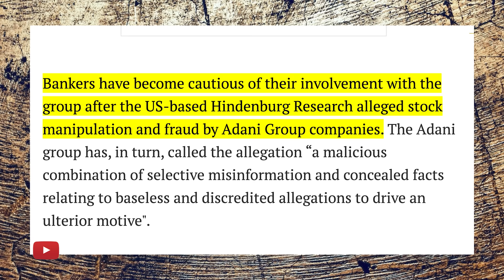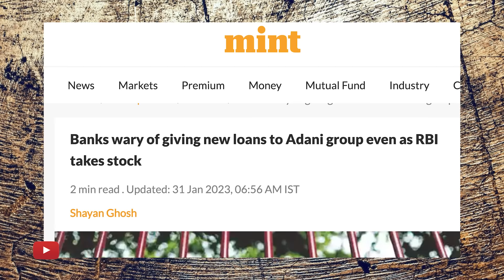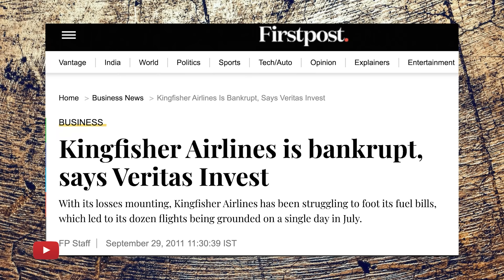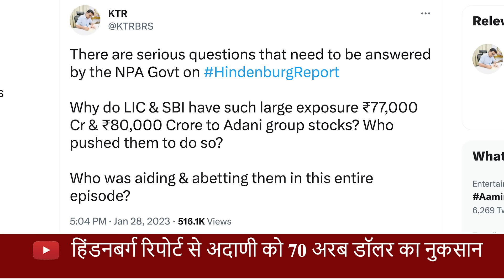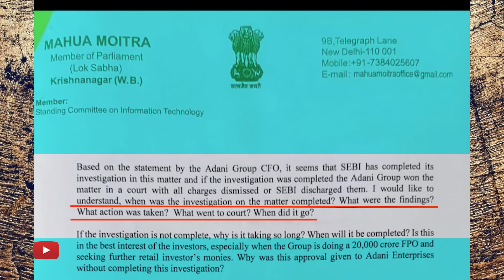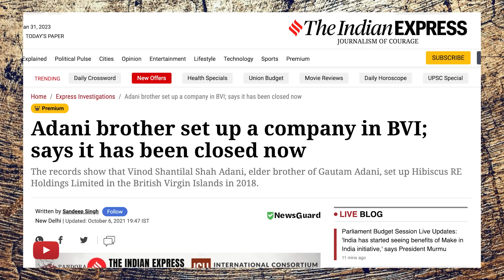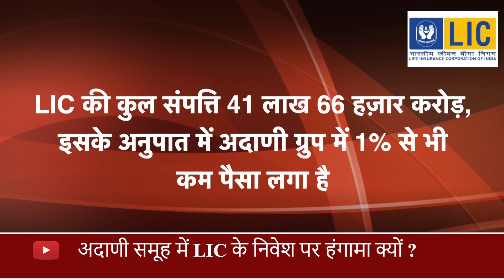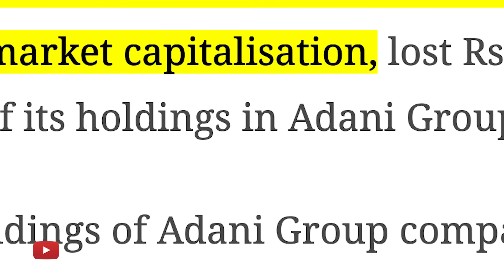वाक़ई LIC को ख़तरा नहीं है? | Is LIC surely not at risk?